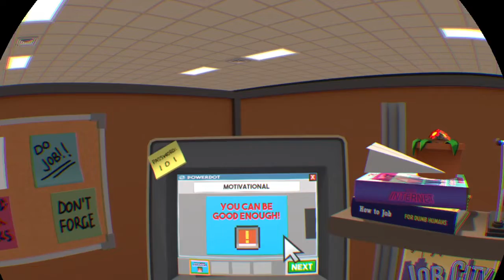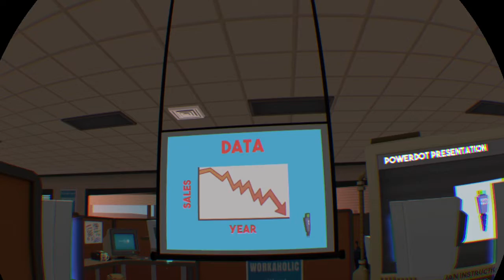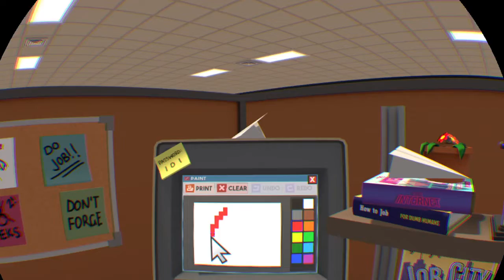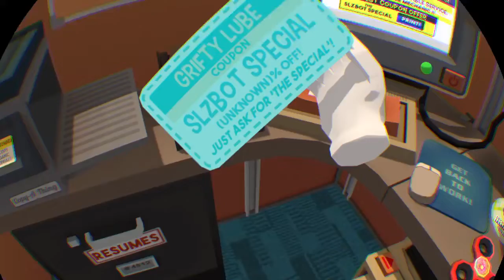Job Simulator VR but I am a Model Employee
Job Simulator